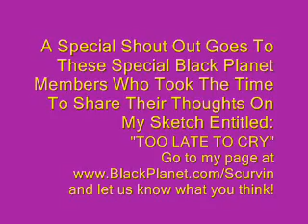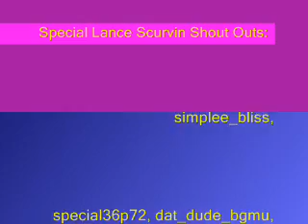"Too Late To Cry"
Lance Scurvin gets real deep as he shares his thoughts and motivations behind his sketch entitled "Too Late To Cry"